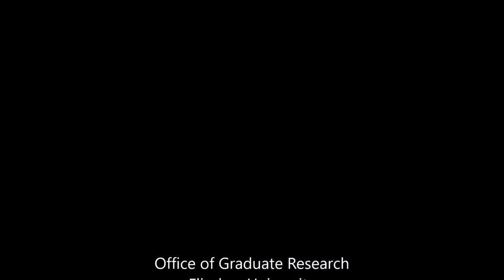Vlog 45 Managing referee reports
Tara talks about the difficult, infuriating, upsetting and unsettling terrain of referee reports. After completing an article, you now have to get over that final hurdle to publication. You have to manage referee reports. Tara provides concrete strategies to manage emotions and create effective, rapid and scholarly responses to referees.